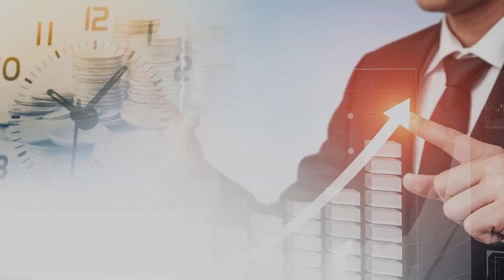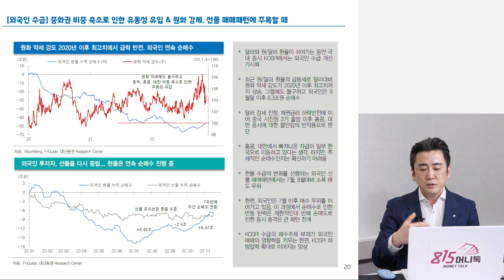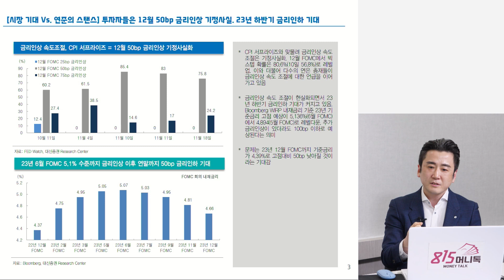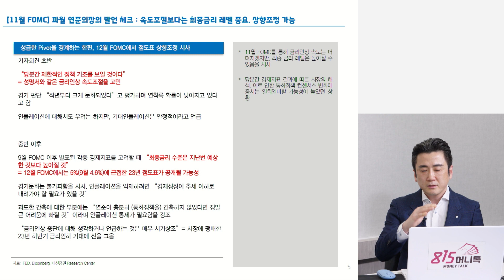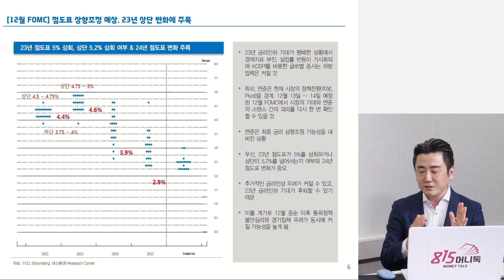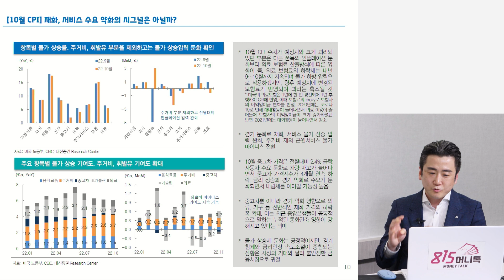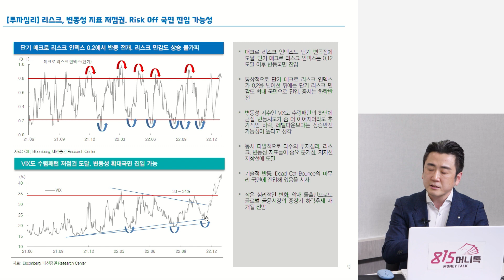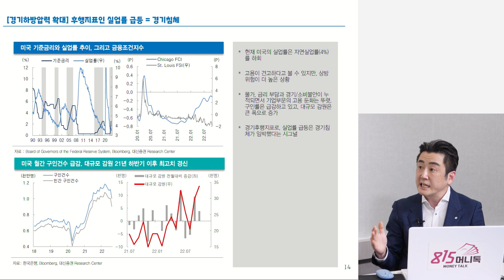진짜 싸게 살 매수 기회는 "이 때" 다시 온다! / 산타 랠리 오기 힘들 것! 왜 그런지 데이터 보여드리죠! (주가급락, 경기침체) 이경민 팀장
[815 캠퍼스 단독] 2022 마지막 모집
‘종목 선정 나에게 물어봐’ 김정수 저자의 '종목선정' '단기매매' 기법의 모든 노하우!
어디에서도 공개되지 않은 김정수 저자의 직강은 이 곳에서만 만나보실 수 있습니다.

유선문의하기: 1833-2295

강의 신청 선착순 마감 시 양해부탁드립니다.

0:00 대신증권 투자전략팀 이경민 팀장(촬영일 11월 21일 오후 2시)

0:30 최근 시장은 산타 랠리를 꿈꿀 정도로 강한 모습이었는데?

5:56 금통위, 금리인상을 얼마만큼 할까?

9:58 11월 우리나라 수출이 17% 떨어졌는데, 우리 경제가 안 좋으니 충격이 크지 않을까?

15:44 산타 랠리 이후의 모습은 어떨 것 같은가?

20:10 내년초까지 어떻게 보고 있는가?

12월FOMC회의,증시전망,